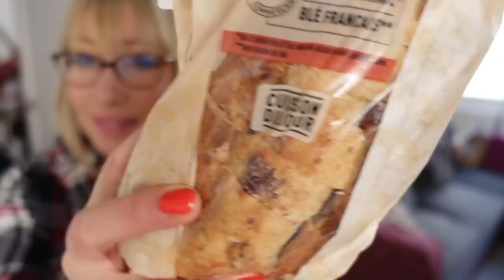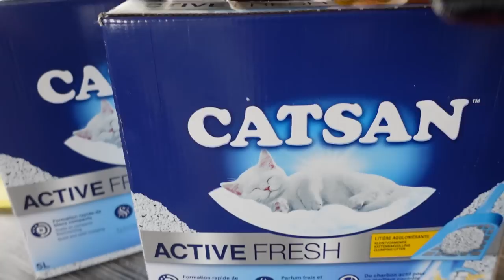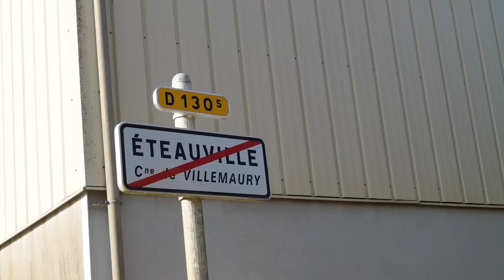C'est abusé les courses ET c'est quoi tes revenus !